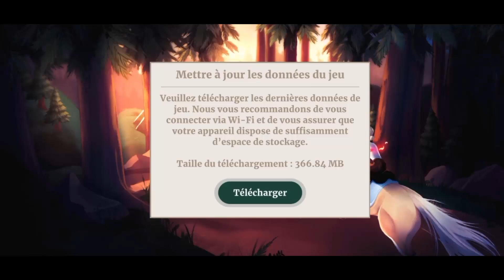WILDSHADE - 22# Calendrier de l'avent découverte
► BONUS 🎮
→ Ma BOUTIQUE